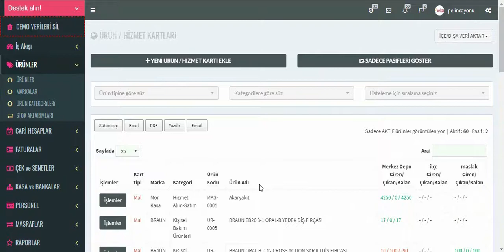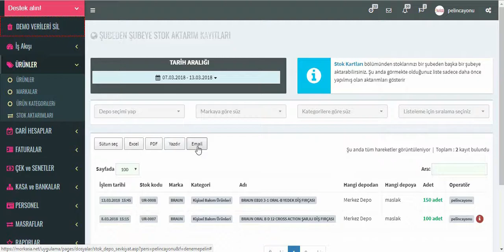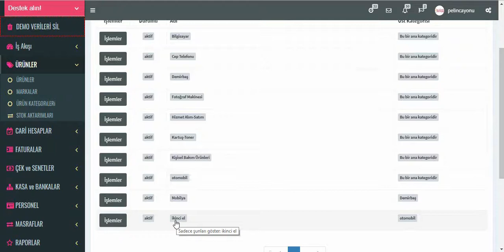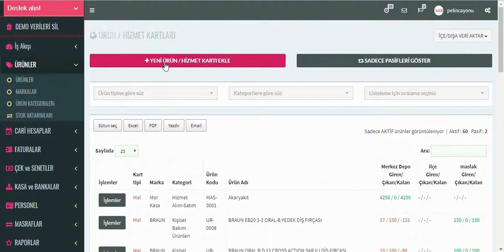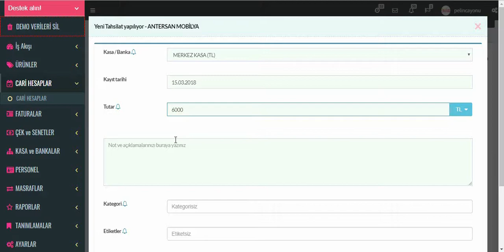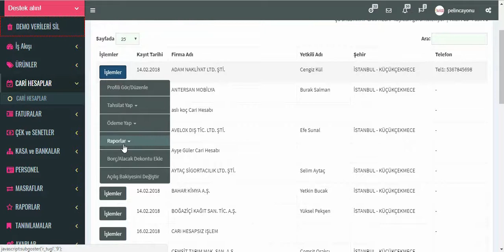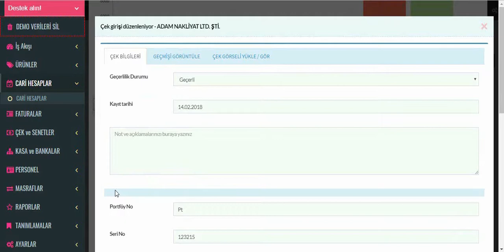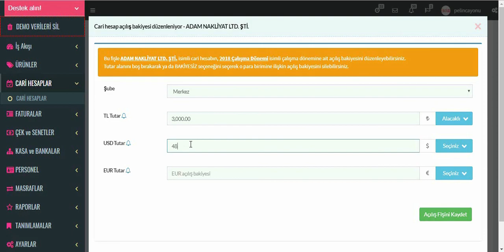Part2 toplu mor kasa